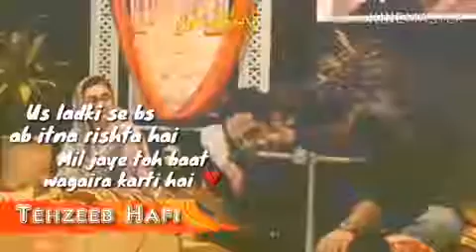Tehzeeb haffi best poetry